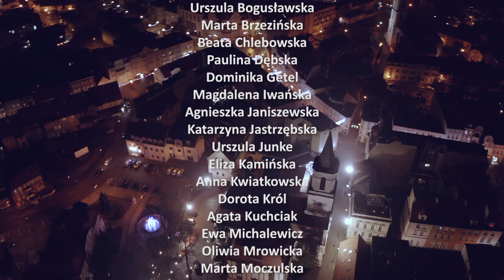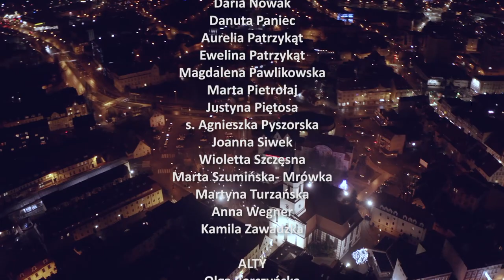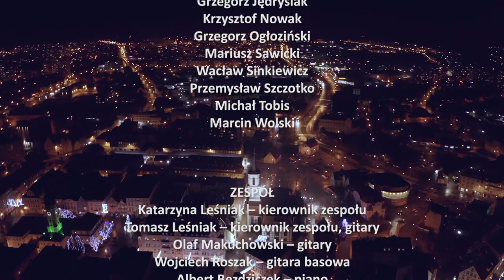Zielonogórskie Kolędowanie 2020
Zielonogórskie Kolędowanie po raz czwarty odbyło się w święto Trzech Króli w parafii p.w. MB Częstochowskiej w Zielonej Górze.
Chór tworzą uczestnicy warsztatów, a towarzyszy im sekcja instrumentalna w składzie:
Tomasz Leśniak- gitara
Olaf Makuchowski- gitara
Wojciech Roszak- bas
Albert Bezdziczek- instrumenty klawiszowe
Jakub Gościniak- instrumenty klawiszowe
Dawid Tokłowicz- saksofon
Stanisław Zimniewicz- perkusjonalia
Tymoteusz Krajniak- perkusja

Organizatorzy:
Europejskie Centrum Wolontariatu
Wspólnota Oikos Berit
Parafia MB Częstochowskiej w Zielonej Górze

Patronat honorowy: bp Tadeusz Lityński

Realizacja audio: SABO Music
Oświetlenie: Andrzej Żmijak/ Viper Group